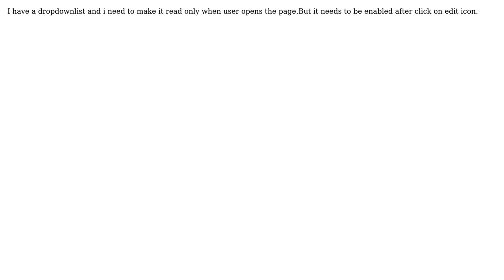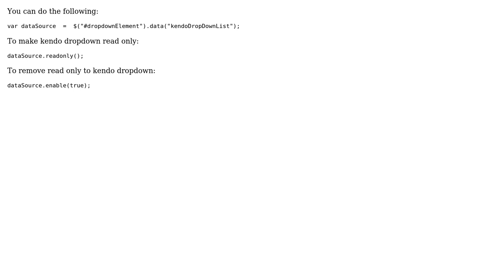How to make my kendo dropdown list readonly?